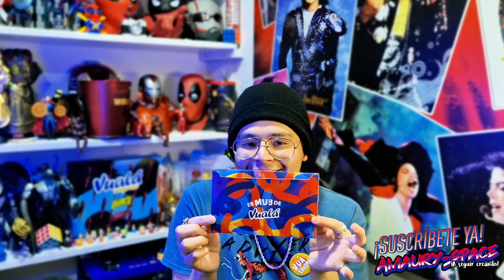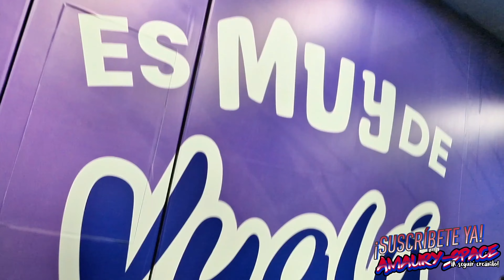Te muestro TODO EL VUALÁ TOUR|Colección Vualá Sorpresa Five Nights at Freddy's| BOB DORADO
¡Hey qué onda Spacers!
📸👌🏻 Así se vivió el Vualá Tour en CDMX.  @vualamexico  🥐😱📸👌🏻

Te agradezco mucho tu apoyo.
¡A seguir creando! 📸👌🏻